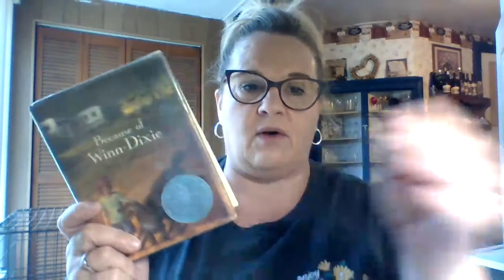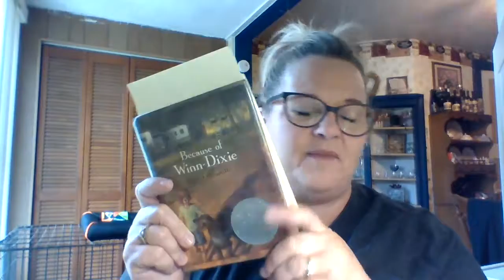Because of Winn Dixie by Kate DiCamillo chapters 1 an 2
5-4-2020 SCES library story for the Illinois schools shutdown